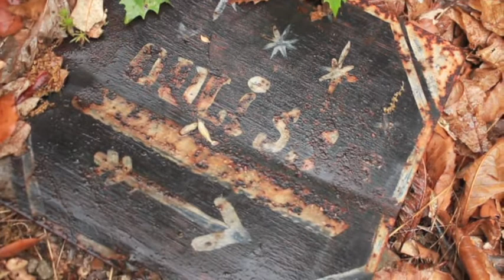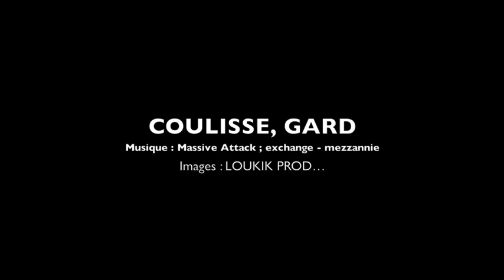Filmé avec CANON 450D et EOS Camera Movie Record / test testing eos camera movie record COULICES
réalisé avec un 450 D et logiciel "EOS camera movie record.
eos camera movie record test eos camera movie record
COULISSES coulisse Coulices mas de coulices dans les cévennes saint andre de majencoules gard
sumène saint martial